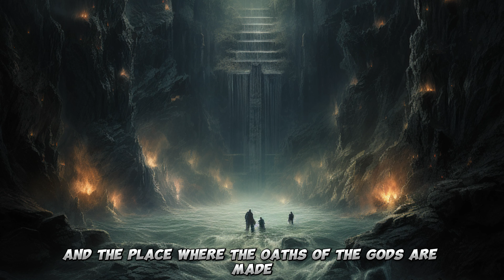"Unveiling Hades' Underworld: A Journey Through Greek Mythology's Realm of the Dead"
"Explore the Mysteries of Hades' Underworld: From Elysion to Tartaros | Greek Mythology Deep Dive: In this video, we embark on a journey through one of ancient Greek mythology's most fascinating and frightening realms - the Underworld of Hades. We delve into the three main sections and five mythical rivers that encompass this enigmatic world. From the idyllic green meadows of the Elysion, where souls of the virtuous reside, to the dark depths of Tartaros, the final resting place for punished souls, our exploration covers each region in depth. Additionally, we discuss the intermediate Asphodel Meadows and the significance of the rivers Styx, Acheron, Cocytus, Phlegethon, and Lethe in the mythological narrative. Join us as we unveil the secrets of this mystical realm, the final destination of souls in ancient Greek mythology.

See you in our next adventure into the mythical world!